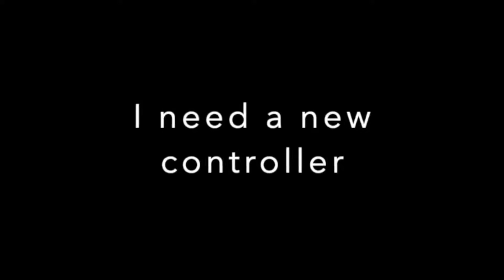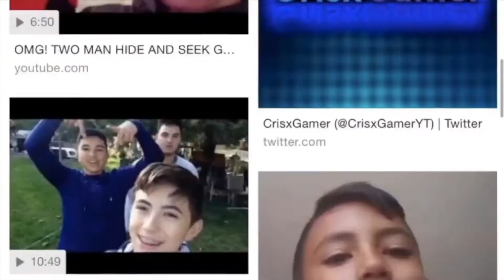CrisxGamer's Best Moments! #1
Youuuu what is up CrisxSquad it is me your host CrisxGamer and welcome to my highlight/best moments of this channel!

Social Media!

Put on some of these and be the coolest in your city! (shop closed)

if you’re reading this. I hope you enjoyed!

NOTE: ANY MUSIC OR SOUNDS USED IN THIS VIDEO ARE NOT MINE!!!
Some songs used are maybe by
“Myuu”
“Krptic Unkown”
“Gaming Sound FX”
“Origami”
“MSKD Sounds”

Sincerely
~CxG